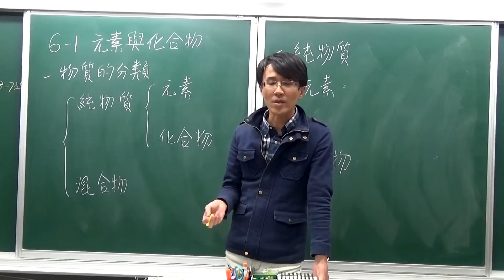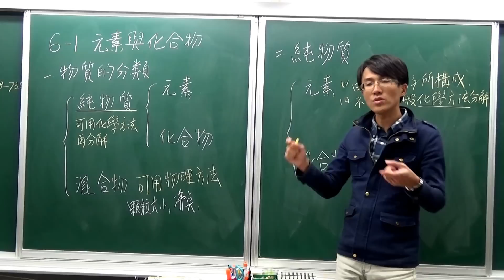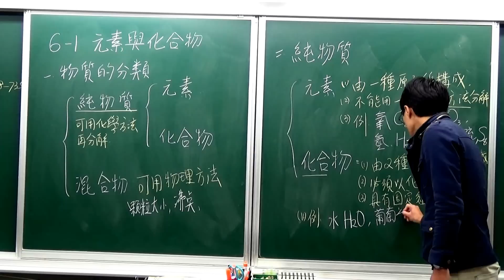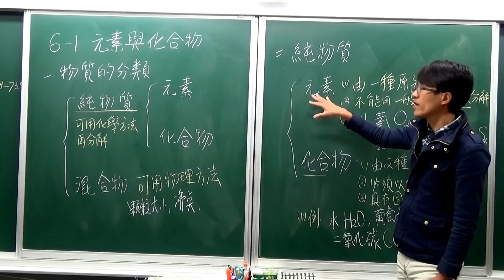國二上理化6-1元素與化合物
1.元素：由單一種原子所組成，是組成物質的基本成分。例如氧氣O2，臭氧O3，氦氣He，黃金Au，石墨C。
2.化合物：由二種以上，具有一定比例的原子所組成。例如：水H2O，二氧化碳CO2，葡萄糖C6H12O6。
註：化學分子式中的數字為下標。